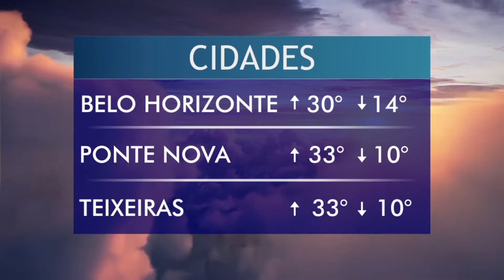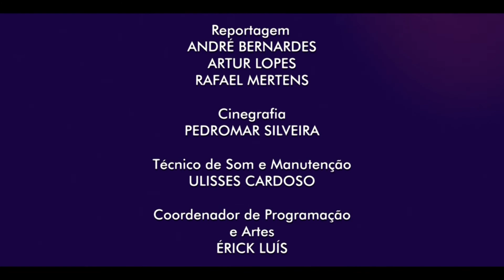VIÇOSA NOTÍCIAS - 09/08/2019